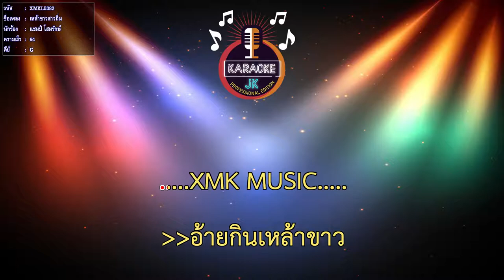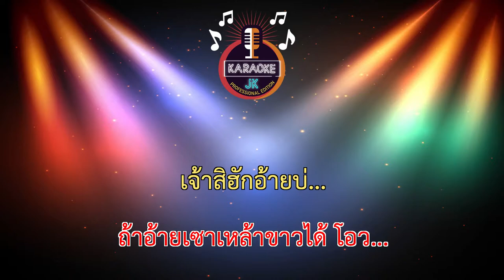เหล้าขาวสาวถิ่ม (64-G) - แชมป์ โสมรักษ์【 Cover By คาราโอเกะดนตรีสด 】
เพลง : เหล้าขาวสาวถิ่ม
นักร้อง : แชมป์ โสมรักษ์
คำร้อง/ทำนอง : แชมป์ โสมรักษ์
เรียบเรียง : Guitar Shene